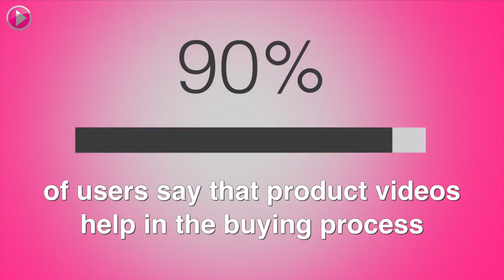Sunday Stat #1 : 90%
Social and Online Video Marketing Stats brought to you every Sunday